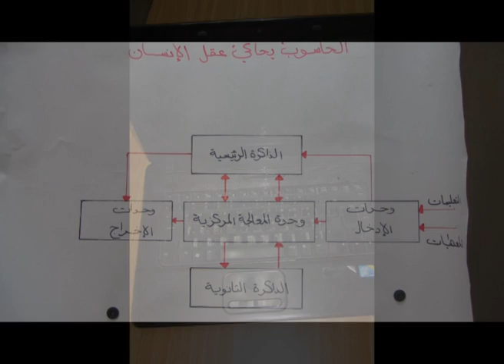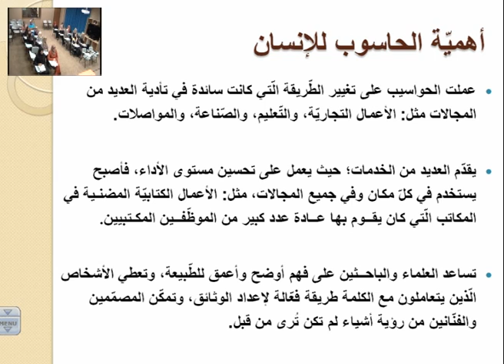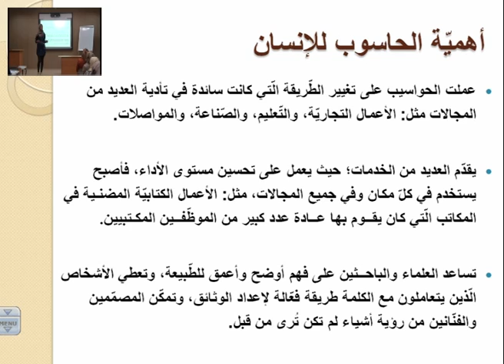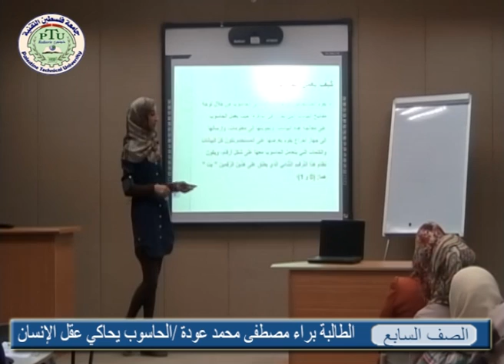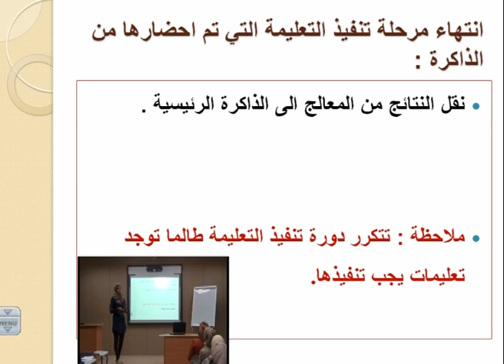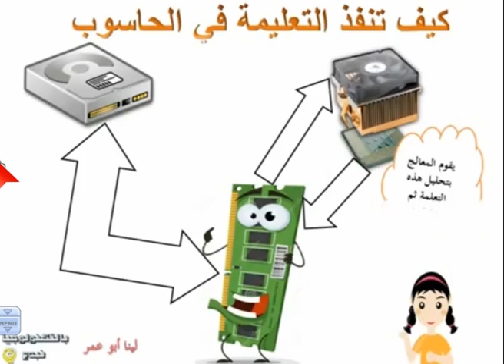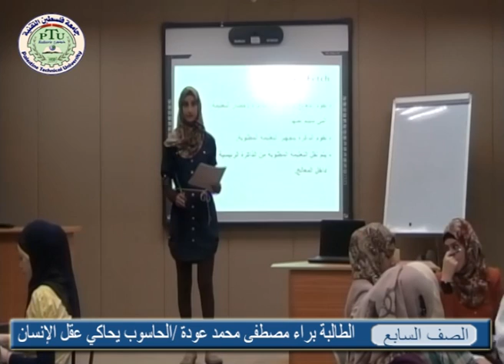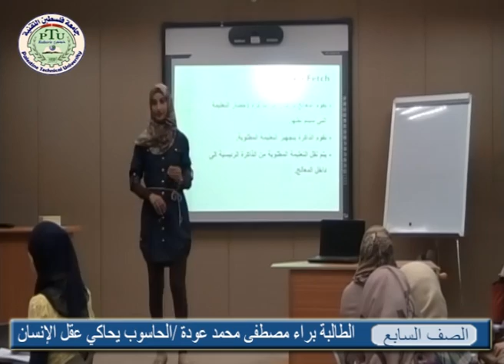الحاسوب يحاكي عقل الإنسان - الطالبة براء عودة/ مساق التربية العملية